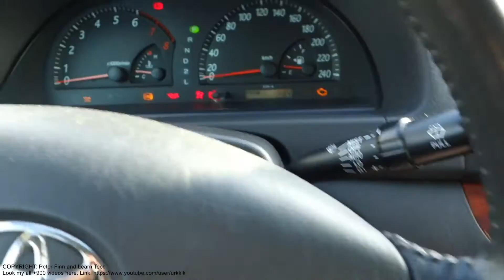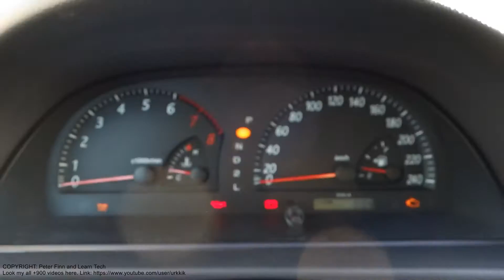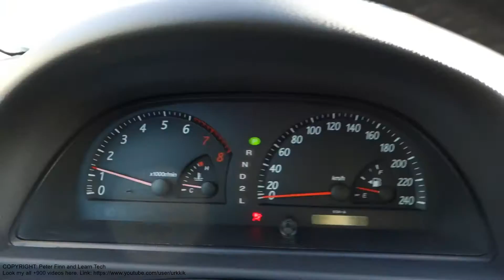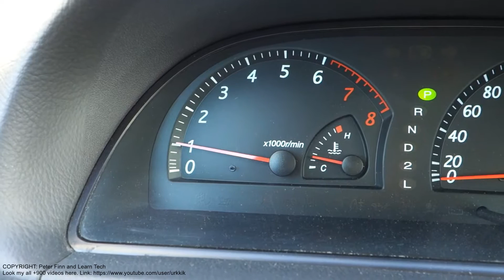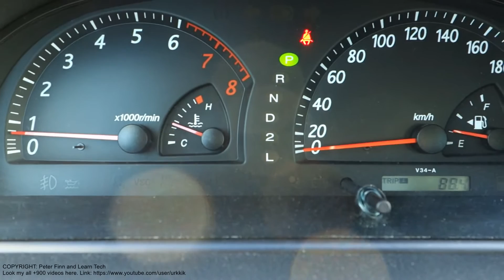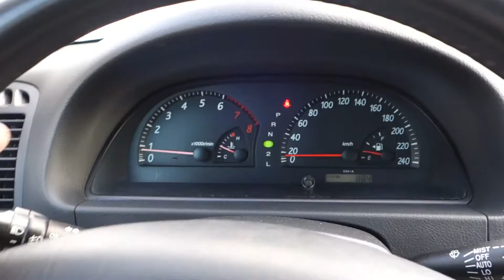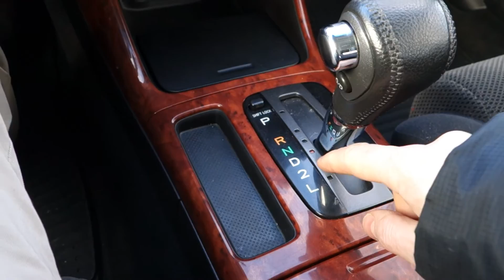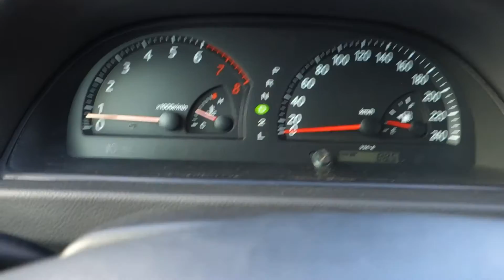How works Toyota Camry 2.4 automatic transmission. Years 2002 to 2016